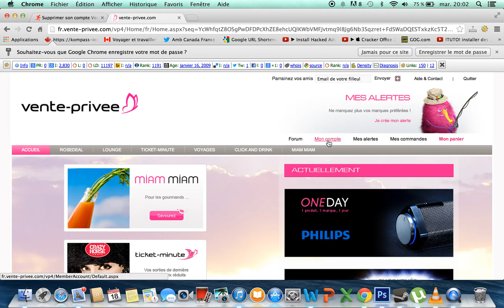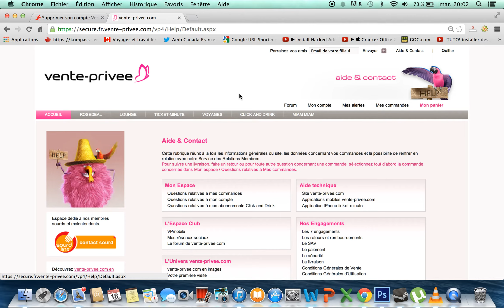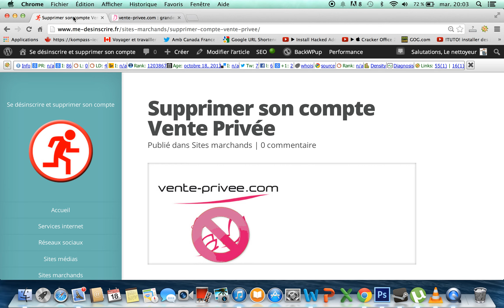Comment supprimer son compte Vente Privée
Suivez ce tuto vidéo qui vous aidera à comprendre comment supprimer son compte Vente Privée et se désinscrire de Vente Privée.